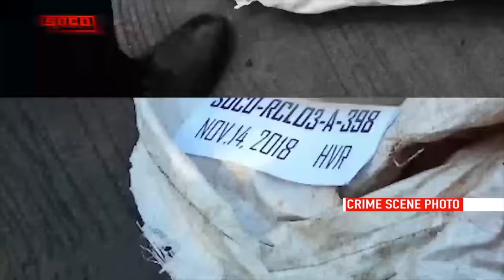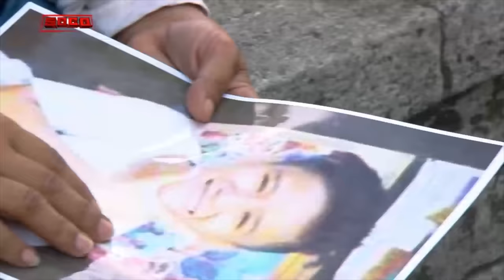SOCO: Tatsulok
"SOCO" looks into the murder case of 20-year-old Andrea de Guzman of Brgy. Banga, Meycauayan, Bulacan. "Rowena" describes her niece Andrea, whom she raised like her own daughter. Later, Andrea's friend John Mark Gerazo recalls how an argument between Andrea and an acquaintance about a girl during a drinking session led to the victim's death. Then, former Meycauayan, Bulacan chief of police PSupt. Santos Mera Jr. talks about the charges filed against the primary suspect and the accomplices to Andrea's murder. Finally, "Rowena" cries for justice for her niece's death as the primary suspect remains at large.